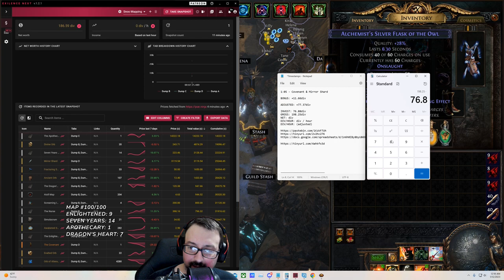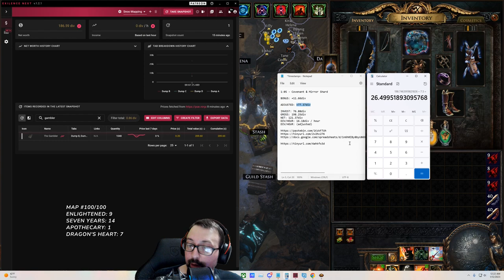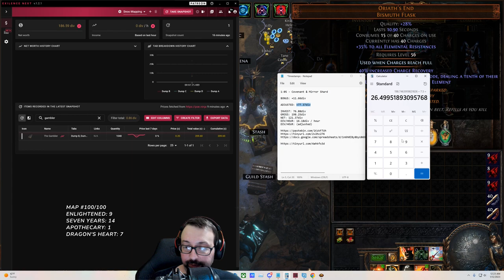[PoE 3.20] 100 MAPS of THE MOST LUCRATIVE Strategy that EXISTS - Prep & Results (15-30+div per hour)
Welcome everyone to a very special video! I don't usually make such a boisterous claim, but I firmly believe this strategy to be the most lucrative mapping strat for the remainder of Sanctum league. It may not feature this precise atlas passive tree, or the exact sextants, but certainly it should feature Divination card farming via Strongbox, Harbinger, and Delirium at the very least. To prove this, I will be doing a 1000+ maps test run of this strategy (or one virtually identical) prior to league end.

Many lucrative strategies that content creators present get ruined immediately thereafter by a supply/demand crisis on the part of the investment and or returns. Not the case with this strategy. Magebloods and mirror shards will never go down in demand (they're bound to go up in fact), and we now have the means to print winged scarabs (the primary investment fee) via the infinite sextant strategy that's been popularized this league.

Let me know if you have any questions. The timestamps are there for your convenience. I hope you're able to get some major value from it. Look forward to more videos in the future!

0:00 - Setup
25:47 - Full map run-through(s)
37:21 - Highlights
1:04:49 - Results
1:22:05 - Gamble
1:30:01 - Final thoughts

Cliff Notes:
Target: High-tier Divination Cards, Harbinger Currencies, Scarabs, Uniques
Maps: 100x T16 Crimson Temple - 8-mod corrupt & rare
Kirac Bench: Harbinger
Scarabs:Winged Divination, Winged Reliquary, Winged Harbinger, Winged Ambush
Sextants: Elevated +3 strongbox corrupt/rare, 500% enraged strongbox, +1 Harbinger shards, Deli mirror
Investment: 188c/map
Results can be found at the end of the video.

Link to the first of the full farm videos UNCUT on twitch